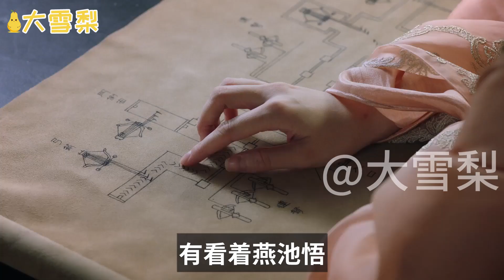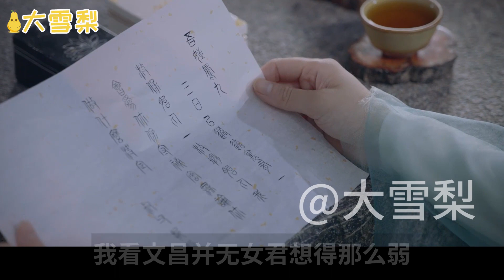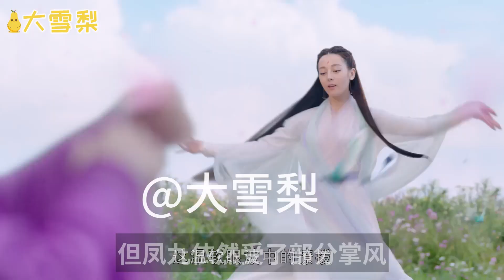枕上书同人作品《半心恋》 十四